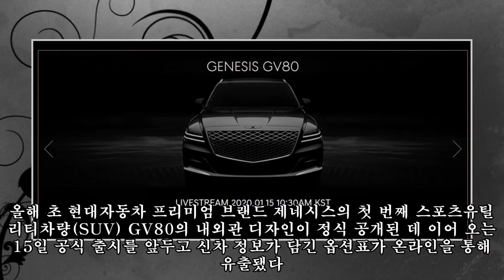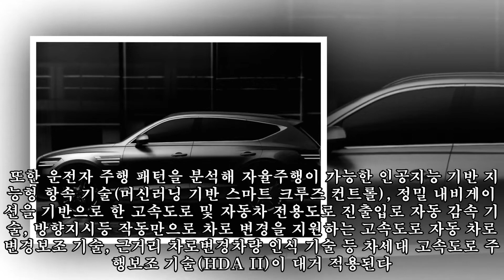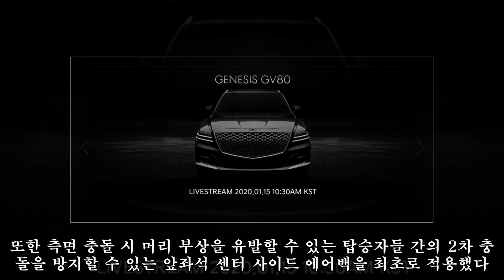제네시스 GV80에 탑재되는 세계 최초 신기술 '알아서 다해'|카247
,최초,GV80에,세계,다해'|카247,
제네시스 GV80에 탑재되는 세계 최초 신기술 '알아서 다해'|카247 ► Subscribe for more 올해 초 현대자동차 프리미엄 브랜드 제네시스의 첫 번째 스포츠유틸리티차량(SUV) GV80의 내외관 디자인이 정식 공개된 데 이어 오는 15일 공식 출시를 앞두고 신차 정보가 담긴 옵션표가 온라인을 통해 유